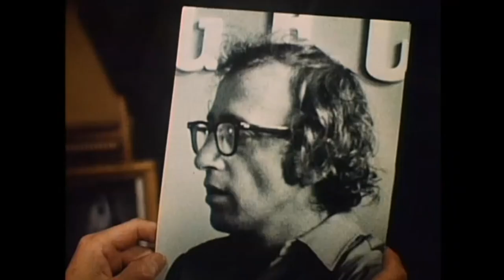BANANAS TRAILER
One night Louise Lasser a comely City College co-ed, comes by his apartment to enlist his support for a political cause. The two start dating and eventually become involved with each other. Inexplicably Lasser breaks off the affair. Heartbroken, Woody goes on vacation to the Latin American Republic of San Marcos which is in the midst of political turmoil, its president having recently been assassinated.

Written and Directed by: Woody Allen
Starring: Woody Allen, Louise Lasser, Carlos Montalbán and Nati Abascal
The film begins with a ridicule of an American newspaper coverage of the rise of the new dictator of San Marcos, a small fictional country in South America.

Fielding Mellish is a quirky Manhattan citizen who is dedicated to testing new products in a clear analogy to Modern Times. He is a puny midget, insecure, obsessive and unsuccessful with women. At that point, a scene will unfold that includes the then very young Sylvester Stallone as a bully on the subway.

By chance, he meets Nancy, a young activist who was collecting signatures for the United States to support democracy and not the dictatorial regime in San Marcos. The two begin an affair, much to the chagrin of Nancy, who soon leaves him because, according to her, something is missing from her. It happens that she wants someone stronger, more self-confident: in short, she wants someone with leadership skills.

After a situation in the operating room of his parents, Fielding decides to go to San Marcos to see up close what is happening in the country and impress his girlfriend.

General Vargas (the country's new dictator) received him with honors. But only to plan to assassinate him and make it appear that it was the work of Exposito and his rebels. According to them, this would win the full support of the United States. Either way, Fielding escapes and ends up with the rebels.

As he is in debt, Fielding joins the guerrillas and will only be able to return to Manhattan once the revolution has triumphed. It is there that he clumsily learns to be a guerrilla. There are several funny scenes: the learning of the fight, of the survival, the romance of him with the guerrilla of the gang and the extremely absurd looting of a store in the town.

The battle breaks out and, with an included parody of The Battleship Potemkin, the Revolution triumphs. Vargas will go into exile by plane in a possible analogy with the overthrown Fulgencio Batista. Exposito, although physically similar to Che Guevara, goes crazy giving contradictory and absurd orders to the people. Fielding gains popularity among the guerrillas in a way similar to that of Peter Sellers' character in the comedy Being There.1 he is elected as the new president of San Marcos, and travels to the United States to ask for money disguised as Fidel Castro.

Upon meeting the one who was his girlfriend, it will be discovered who he is, and he will be put on trial. Everyone is against him, including the first director of the FBI, John Edgar Hoover, who is disguised as a black woman. Fielding defends himself alone2 and is ultimately convicted, but pardoned on the condition that he does not live in the judge's neighborhood.

The movie will end with the same bizarre and absurd report from the American newscast, but this time comparing the consummation of the marriage to a boxing match.
BACKCINEMA
OLD FILMS TO REMEMBER THE CLASSICS OF SILENT FILMS, MOVIES, CINEMA AND MUCH MORE...
PELICULAS DE ANTAÑO PARA RECORDAR LOS CLASICOS DEL CINE MUDO, PELICULAS, CINE Y MUCHO MAS..
ORIGINAL FILMS
PELICULAS ORIGINALES
 CHARLES CHAPLIN AND OTHERS WILL MAKE US LAUGH AND ENJOY..
CHARLES CHAPLIN Y OTROS NOS HARÁN REÍR Y DISFRUTAR..
CHAPLIN CINE, CINEMA, PELICULAS, OBRAS TEATRALES, CLASICOS, HUMOR, DRAMA, COMEDIA, CLASICOS, CINE, PELICULAS, INICIOS DEL CINE, CINE MUDO, ARTE, TEATRO...